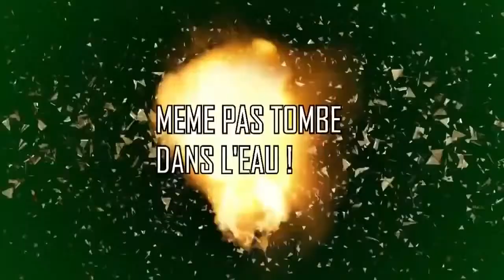Gros Délire sur GTA 54